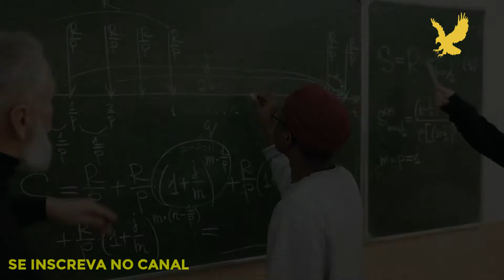⚠️ ESCAVANDO IMPOSSÍVEL MÁRIO SÉRGIO CORTELLA | ESSE É O TEU MELHOR? | MOTIVAÇÃO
ESSE É O TEU MELHOR? POR MARIO SERGIO CORTELLA OFICIAL  CONTA EM UMA UMA DE SUAS MELHORES PALESTRAS COMO TER CONTROLE DE SUAS MUDANÇAS E DE COMO SÃO IMPORTANTES EM NOSSAS VIDAS.

 Motivação | vídeo motivacional | Doses de Ânimo cortella hoje,mario sergio cortella hoje,cortella filosofia

Todos nós temos que ter um motivo, uma razão para darmos a nós forças para que possamos no minimo nos levantar da cama.
Tem que existir algo para dar sentido a vida.
pois chegará o dia que vamos morrer, mas em todos os outros dias estaremos vivos
A minha pergunta é. porquê você esta lutando?
Por quem está lutando?
Seus filhos? Seu esposo ou esposa? Seus pais? Seus amigos?
Não Importa! Nós do canal Dose de Ânimo estamos aqui pra te ajudar!
Ajudar à você, lutar suas batalhas, quebrar seus paradigmas, romper com seu passado derrubar os muros de sua existência e construir uma nova historia pra sua vida!
Receba uma Dose de ânimo! E acredite hoje é um grande dia para prosperar!

pastor silas malafaia, Pr silas malafaia, silas malafaia 2022, pastor silas malafaia 2022,  roger oliveir